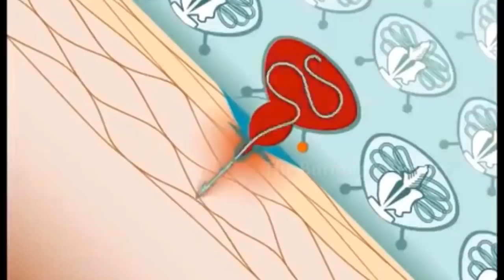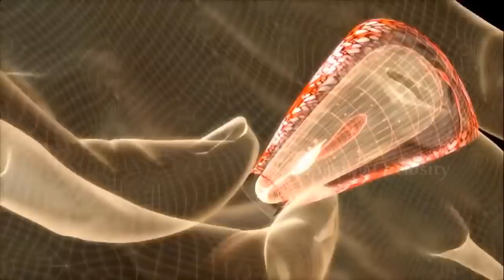এটি কোথাও দেখতে পেলে দ্রুত সেখান থেকে পালিয়ে যান || If You See This, Run Fast and Ask for Help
পৃথিবীর সবথেকে সুন্দর কিন্তু ভয়ঙ্কর জীব ||
The Most Cutest but Dangerous Animal In The EARTH

If looks could kill then these little guys would already be pretty dangerous, but unfortunately their cuteness is not the only thing you need to be wary of

Here are 7 cute animals… that could kill you!

1.Portuguese Man O War
2.Megalopygidae Caterpillar
3.Cone Snail
4.Slow Loris
5.Poison Dart Frog
6.Stone Fish
7.Box Jelly Fish

This video is all about prithibir sobtheke sundor kintu voyonkor jib, cutest animals on the earth, If You See This, Run Fast and Ask for Help , the burning curiosity, curiosity, burning curiosity bangla, burning curiosity new video, voyonkor sundor prani, mysterious animals in the world

 The clips and music I have used I do not own in most cases. My understanding is that it is in correlation to Fair Right Use, however given that it is open to interpretation, if any owners of the content clips would like me to remove the video I have no problem and will do as fast as possible. .

THANK YOU... The Burning Curiosity TEAM.